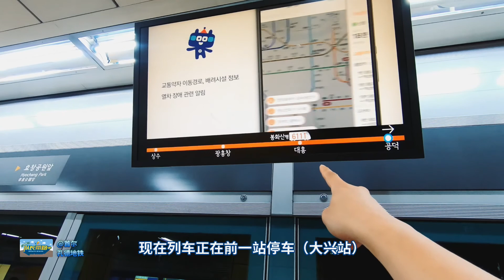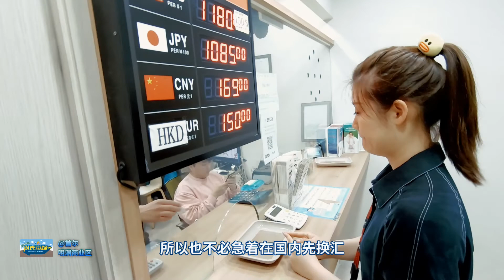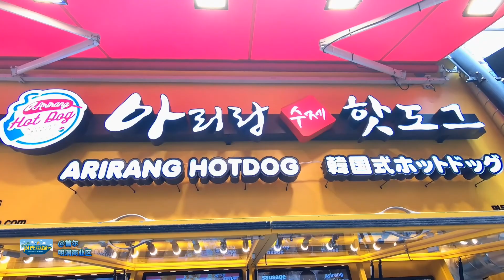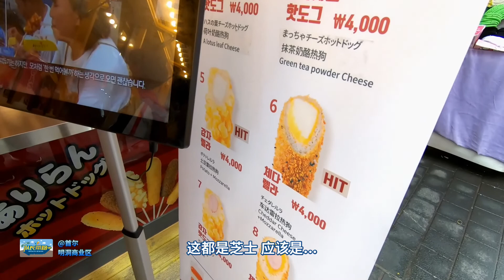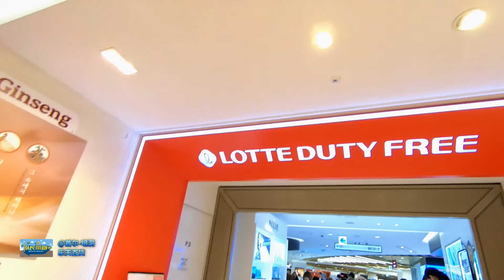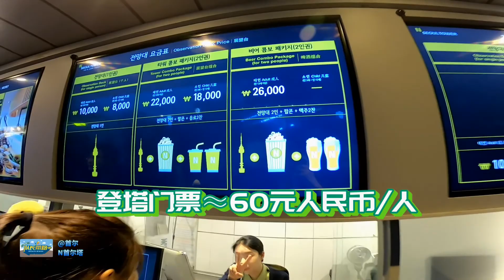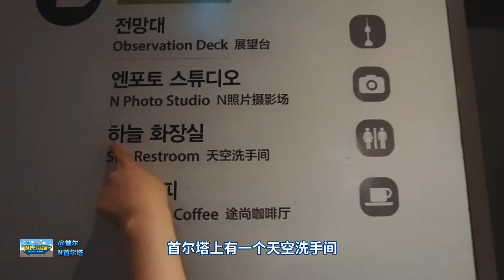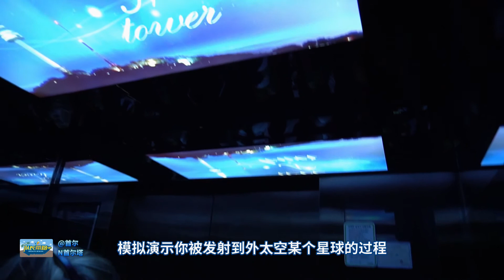VLOG首尔D|首尔明洞就像西门町？袖珍首尔塔为何世界第二高？队长带你探究竟！【队长带路-一起旅行吧】서울 명동은 대만 시먼띵과 비슷해? 높이는 236.7미터 되는 남산 타워 왜 세계 2위?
*队长和副队长第一次公开韩国首尔自由行的全程旅行记录，意外知识点等着你来发掘~
첫번째 서울 여행 기록 완전 공개